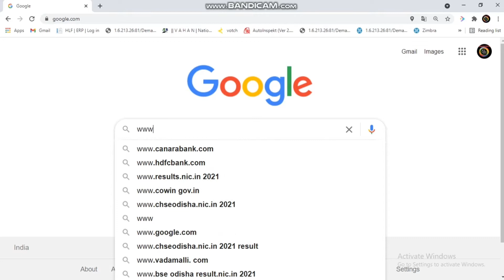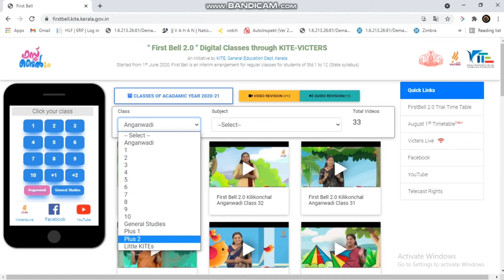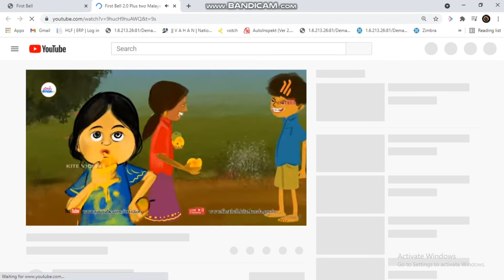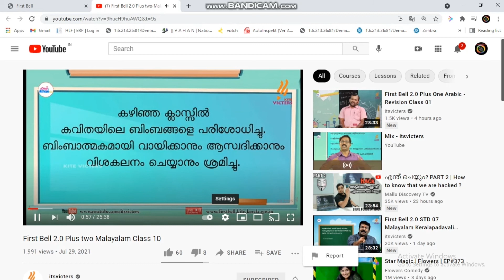How To Download KITS Victers Online Class Videos |First Bell Videos